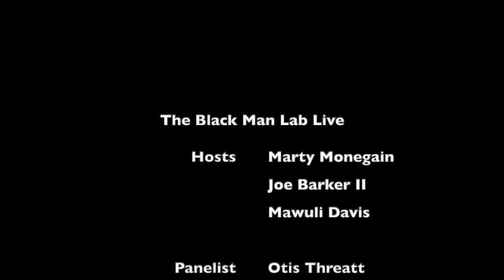Black Men Discuss Internship Opportunities | Live Session | The Black Man Lab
Live Session: Black men discuss one of the most effective and essential keys for our young folks to matriculate into the career they desire - internship opportunities with hosts Marty Monegain, Joe Barker II, Mawuli Davis, & Fredrick D. Parham.

Today's broadcast features panelists -

🔊 Otis Threatt

🔊 Fredrick D. Parham